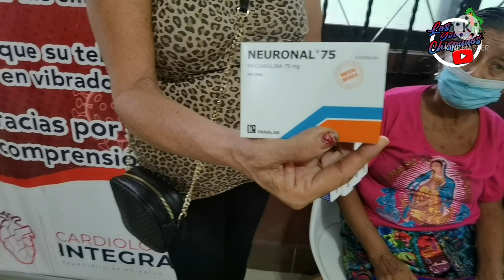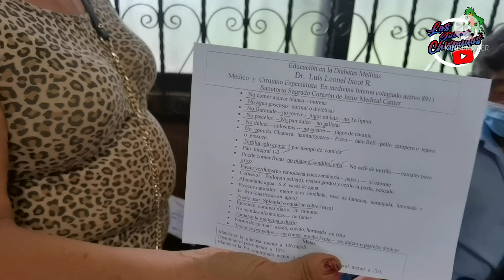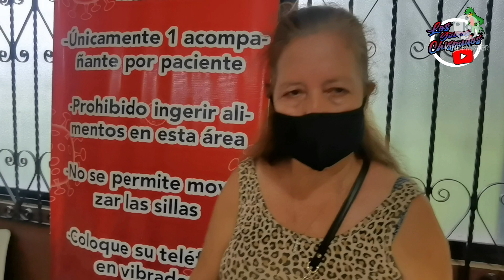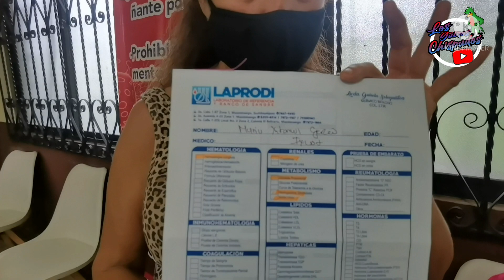DOÑA MARIA FUE AL MEDICO POR AYUDA Y VEAN LO QUE LE HIZO